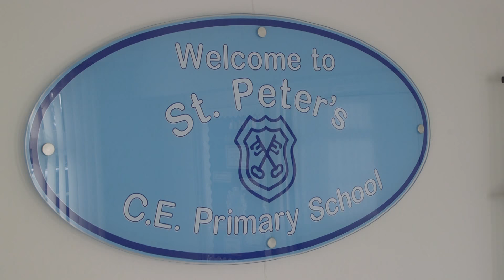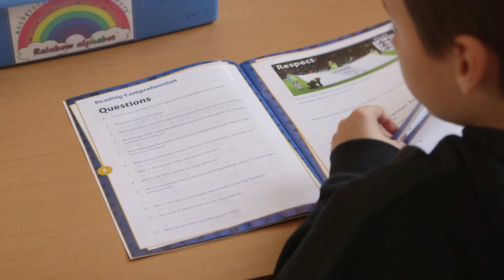COMMUNITY | Reading The Game School Visit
Shrewsbury Town midfielder James Wesolowski visited St Peter's C.E. Primary School as part of the Reading the Game literacy programme.